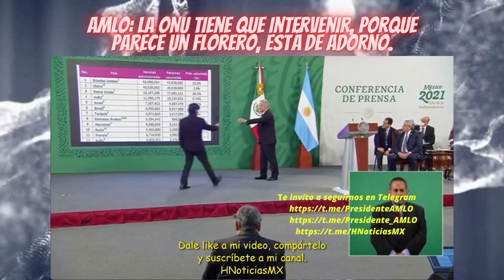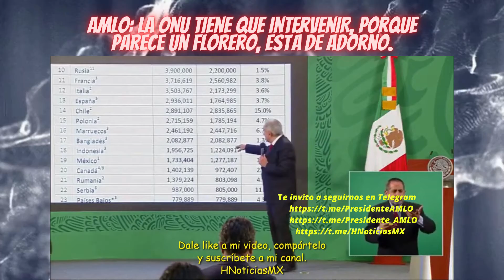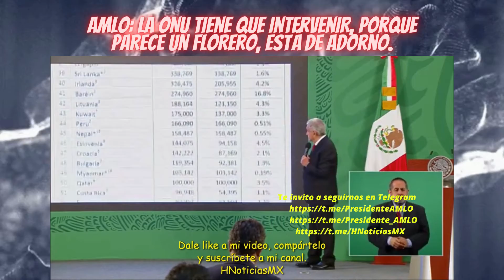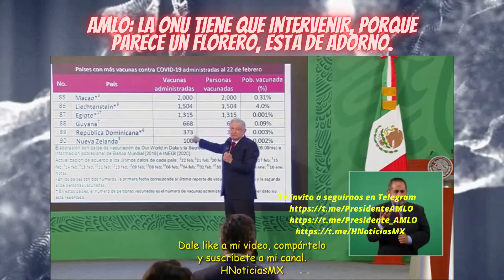AMLO: La ONU tiene que intervenir, porque parece un florero, está de adorno.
AMLO: Se creó un mecanismo en la ONU, pero no está funcionando porque, de 80 países que cuentan con la vacuna, como se ha dicho, 10 están concentrando el 80 por ciento y el 70 restante, donde estamos nosotros y muchos otros, tenemos el 20 por ciento; pero hay más de 100 países que no tienen una sola dosis de vacuna, eso es totalmente injusto. ¿Dónde está la fraternidad universal?